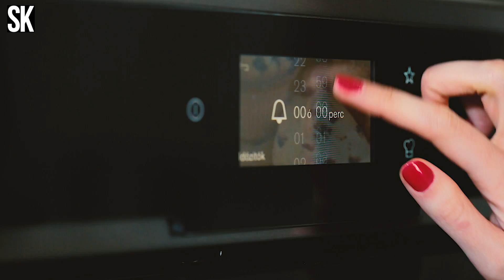Pofonegyszerű málnás-mascarponés szendvics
Ha ultra gyors, előre elkészíthető és nem utolsó sorban isteni sütireceptet kerestek, akkor ne is görgessetek tovább! Vibráló színek, ropogós és krémes textúrák, annyi karamellszósszal, amennyit nem szégyelltek! :-D